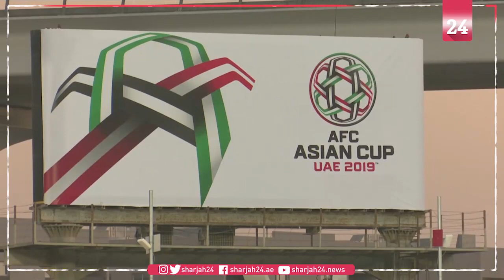جانب من تدريبات كوريا الجنوبية استعداداً للقاء البحرين في الدور الثاني لبطولة كأس آسيا لكرة القدم